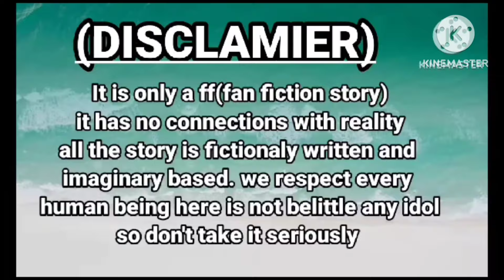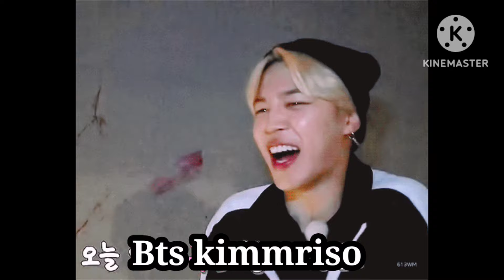ছোট্ট ভালোবাসা special part13|মা হবার আদর কি দেবে জংকুক তে কে ☺️taekooklovestory